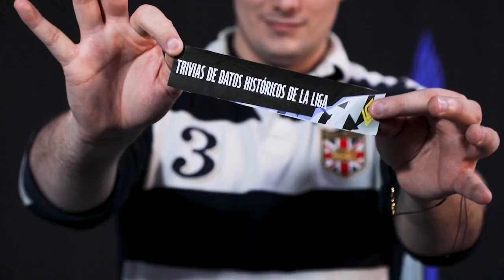EL RIOTLÓN | LCS En Español | Cofre Hextech #5 | League of Legends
¡Prepárate para un emocionante enfrentamiento entre un caster de League of Legends y un caster de VALORANT!

Pesca de pececitos, curación y el reto de la galleta. ¿Qué caster completará antes la misión?

Sigue las transmisiones de la LCSEnEspañol todos los jueves y viernes por lolesports.com